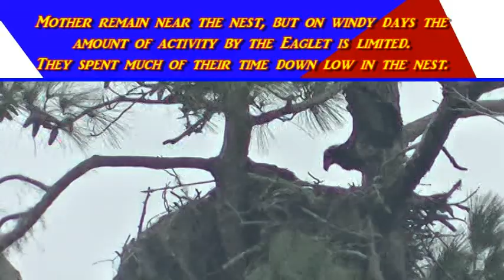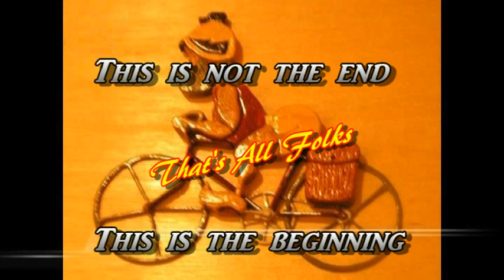Sun City Eagle Family: Mother is Teaching the Eaglets to Be Independent. February 1, 2020.